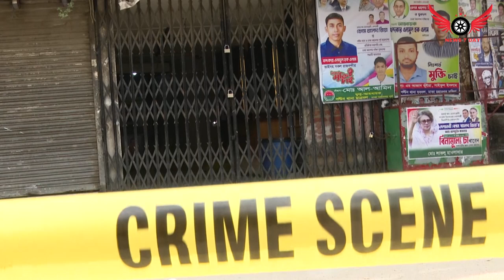পুলিশ-আন্দোলনকারী সংঘর্ষে রণক্ষেত্র কাজলা থেকে শনিরআখড়া | Quota | Student Protest